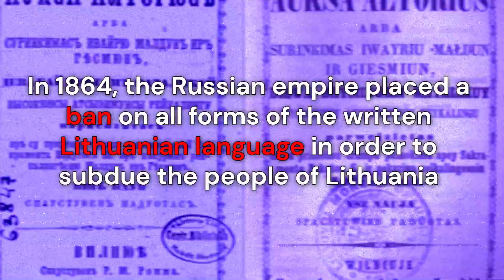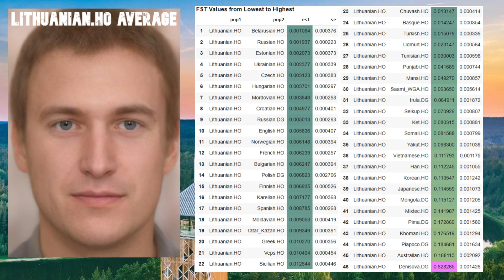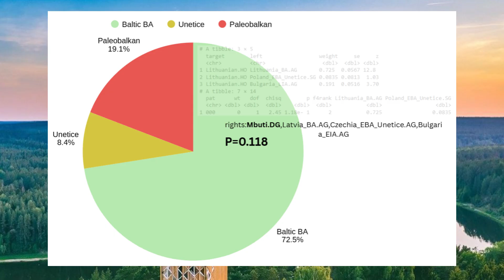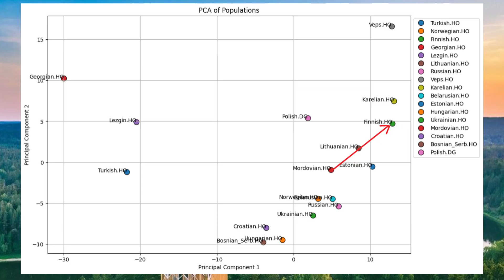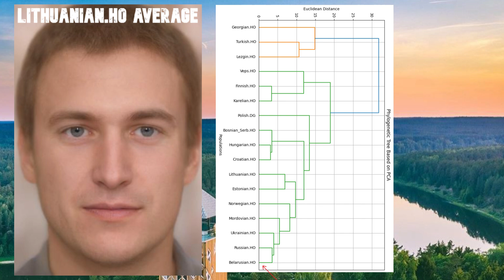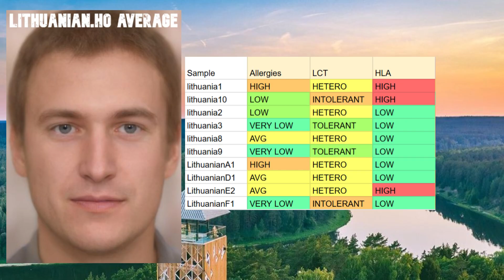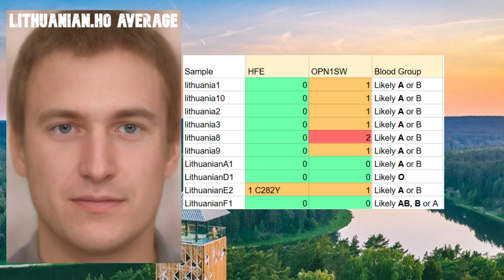Genetics of Lithuanians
Lithuanians are a Baltic ethnic group native to Lithuania, a country situated along the southeastern shores of the Baltic Sea. They speak Lithuanian, one of the oldest living Indo-European languages, closely related only to Latvian. The Lithuanian people trace their origins to ancient Baltic tribes who inhabited this region for thousands of years, maintaining their distinct language and culture despite centuries of outside influence. By the Middle Ages, Lithuania had emerged as a powerful state in Eastern Europe under the Grand Duchy of Lithuania, later forming a historic union with Poland that would shape its destiny for centuries to come.
The Polish–Lithuanian Commonwealth, established in 1569, became one of the largest and most influential political entities in Europe. In 1795, Lithuania was annexed by the expanding Russian Empire, beginning more than a century of imperial rule.
Under Russian occupation, Lithuanian identity came under threat as the Tsarist authorities attempted to suppress the language and Catholic faith. The Lithuanian press ban of 1864 to 1904 sought to erase national consciousness, but instead fueled a cultural revival through underground book smuggling and resistance movements. After a brief period of independence between World War I and World War II, Lithuania was once again subjugated, first by Nazi Germany, and then by the Soviet Union. Soviet occupation brought decades of repression, forced deportations, and attempts to erase Lithuanian sovereignty.
Despite this, the Lithuanian spirit endured. In the late 1980s, amid the crumbling Soviet system, Lithuania became a focal point of the Baltic independence movements. The peaceful demonstrations known as the Singing Revolution and the massive Baltic Way human chain united millions across the Baltics in a call for freedom. In 1990, Lithuania became the first Soviet republic to declare independence, marking the rebirth of a proud and resilient nation.
For this video, I’ve gathered the raw genomes of 10 ethnic Lithuanians from the human origins dataset. I used academic tools such as admixtools 1 and 2, but also tools I developed myself, such as mageplot, and Trait predictor, to analyze their genetics and generate the content you will see in this video.